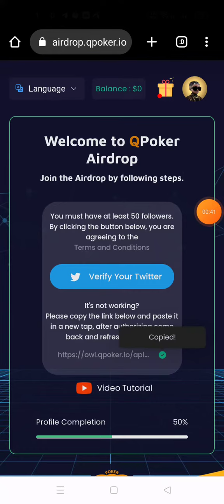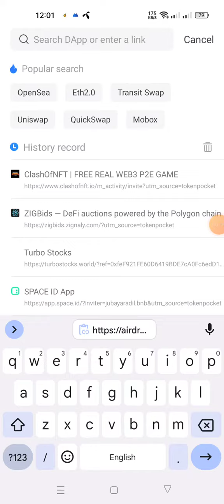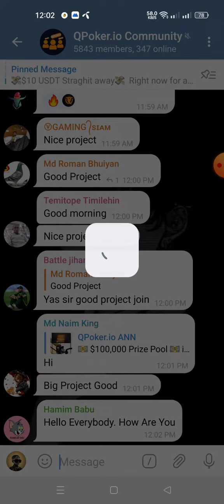Instant 10$ QMatic || QPoker Airdrop